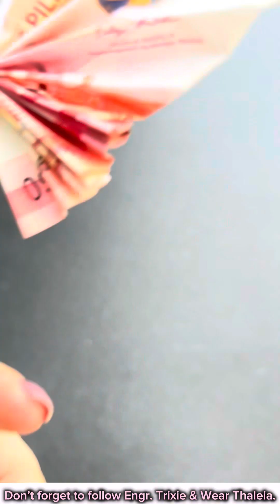Single Rose with Money Bouquet Tutorial.